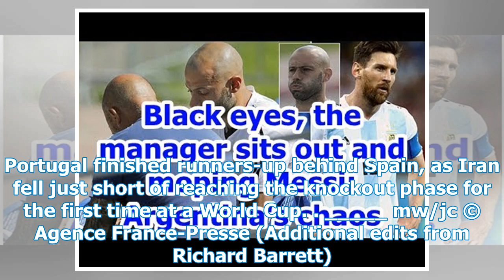Queiroz On Ronaldo Incident: "I know it will be a fight against me"